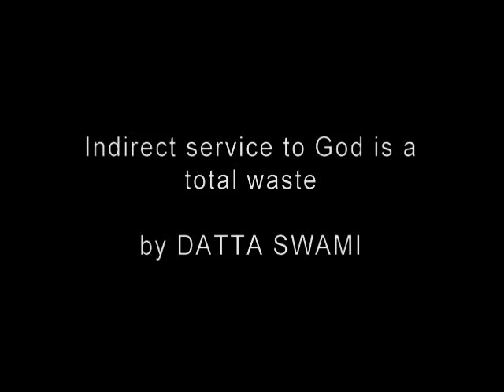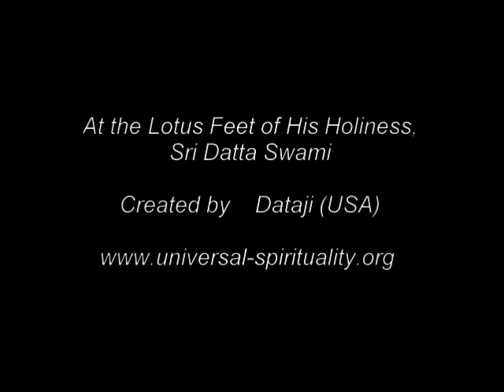Indirect service to God is a total waste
The unimaginable God requires a medium for expression. When the medium is charged by God the medium is treated as God directly and service to such medium is the direct service to God. When the wire is charged by the current, touching the live wire means touching the current only. But if you touch the picture of a live wire on a paper, you are not touching the current. It is only an indirect representative model of the live wire. Service to the charged medium is called as sakshat upasanam, which is direct service. Service to the representative model is called as pratika upasanam, which is indirect service only. The indirect service is a total waste because neither you are experiencing God in the model nor God is experiencing your service. This second type of worship is the worship of statues of God. Then, why not we do away with this second type of worship? No. It becomes necessary since majority of the human beings does not recognize the contemporary human incarnation due to repulsion between common external media or common external gross human bodies.

For such majority, the model worship is maintained so that through such worship, at least the psychological repulsion to the human form is removed because the statues are carved in human form only like Vishnu, Rama, Jesus etc. Some people have repulsion even to the human form in the statue and for such people the Shivalinga, which has no human form, is established. At least the concept of formless God is removed here since Shivalinga has a form. Some worship formless objects like light energy as representative models of God. Some worship qualities like love, bliss, etc as representative models of God. The human body contains awareness (soul), qualities (jeeva), matter (gross body) and energy as the shining and heat of the body and thus is a complete medium. For such psychological treatment of the human beings to remove the repulsion to the human form the rituals in the temples are being carried on even though the service part is a waste.

The initiation of life in the statues in the temples indicates the concept of life in the inert material body (statues). This initiation of life (prana pratishtha) advises you to go for the live human form and it does not mean that the same inert statue became alive after such initiation, since no sign of life is witnessed in the statue after such initiation. The ignorant priest says that the radiation of life (pranakala) entered the statue but all this is a brainwash only, since the statue does not even vibrate once.

At the Lotus Feet of His Holiness, Sri Dattaswami